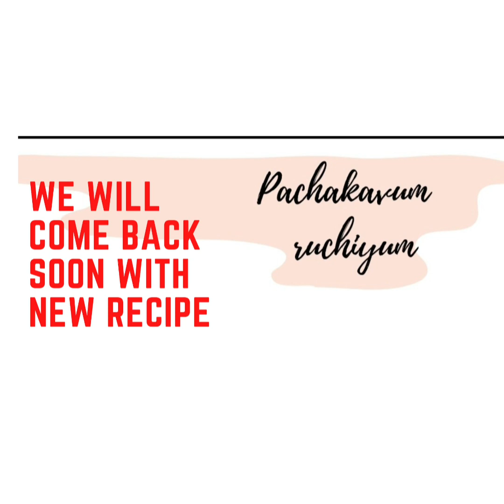Vanberry Cake Recipe| Ep -135 | pachakavum ruchiyum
Vanberry Cake Recipe| Ep -135 | അടിപൊളി രുചിയിൽ ഒരു വാൻസ്ട്രോ കേക്ക്|pachakavum ruchiyum

Ingredients

Salt-pinch
Sugar -6 tbsp
Egg -3

Sugar syrup

Salt - pinch
Blueberrycrush

Ganache
Fresh cream - 1/2 to 3/4 cup
Sugar -2 tsp
White compound-200 to 250 GM
Butter -1 tsp
Red+yellow food colour